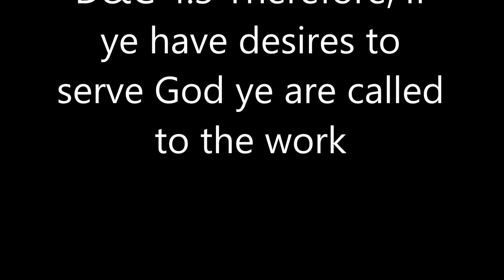Sister Lizzy Hano Mission Call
Congratulations Lizzy!